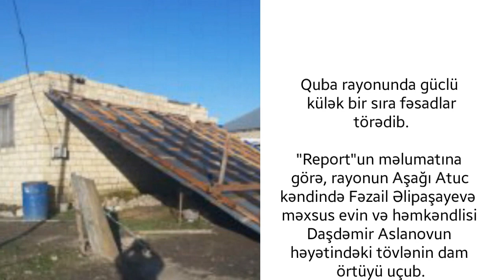Quba rayonunda güclü külək bir sıra fəsadlar törədib | Qasırğa Azərbaycana Çatdı guclu kulek fesad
Quba rayonunda güclü külək bir sıra fəsadlar törədib.

"Report"un məlumatına görə, rayonun Aşağı Atuc kəndində Fəzail Əlipaşayevə məxsus evin və həmkəndlisi Daşdəmir Aslanovun həyətindəki tövlənin dam örtüyü uçub.

Hadisə nəticəsində xəsarət alan olmasa da, ev sahibi F.Əlipaşayeva damın yararsız vəziyyətə düşməsi səbəbindən maddi ziyan dəyib.